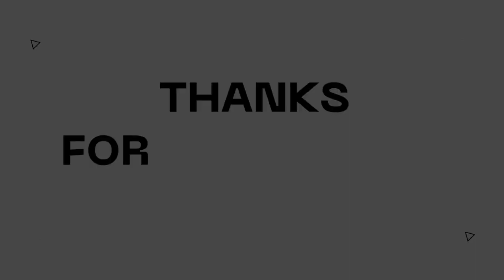Sharing Session PELITA I Universitas YARSI - Penny Rahmah Fadhillah, S.E., M.Si.